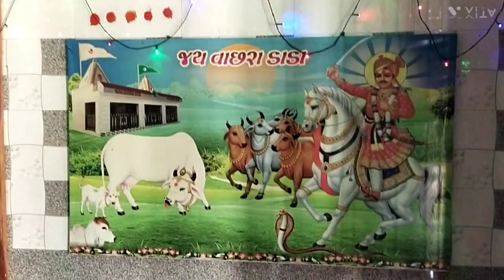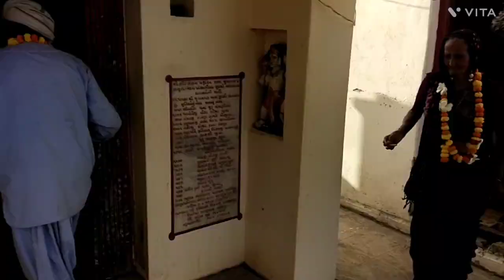કાકા અને ભાભા જાતરા કરી ને આવીયા અને એમનૂ સામૈયૂgujrativlog